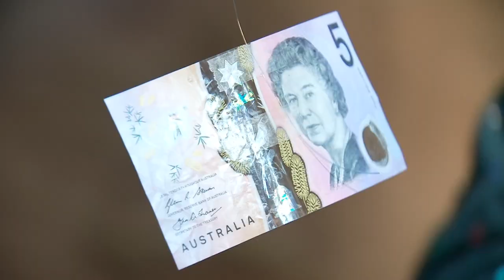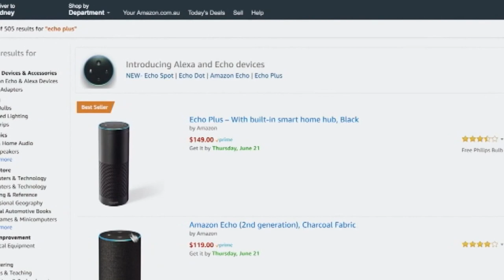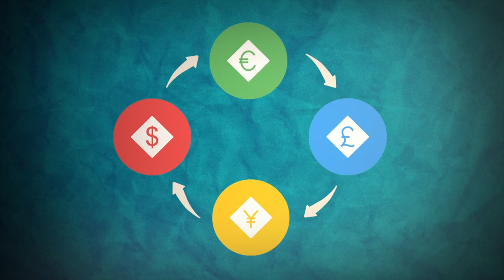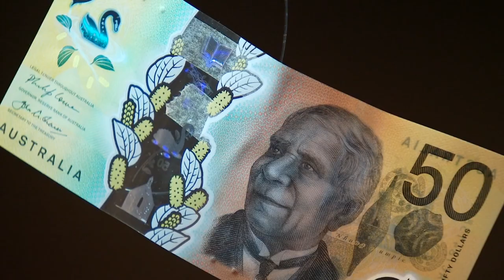Going Cashless - Behind the News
For years now cards and phones have been replacing cash in Australia and around the world and experts say the trend is accelerating because of COVID-19. We find out about the advantages and disadvantages of ditching coins and notes and what affect it could have on Aussies.